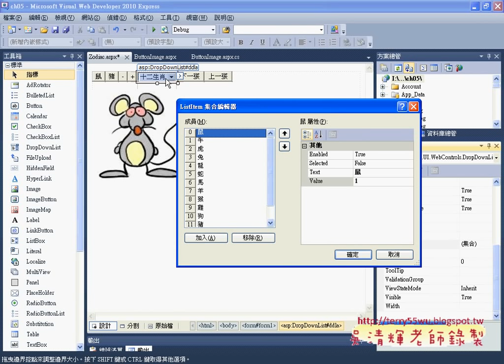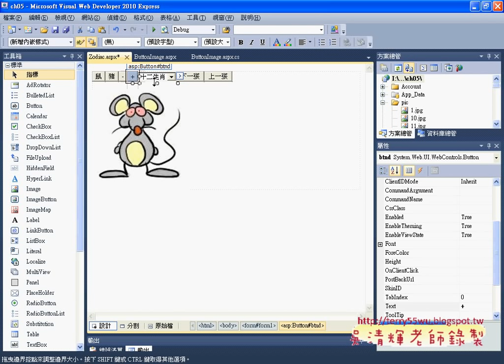08十二生肖範例介面說明Asp.net C#教學 吳老師提供)